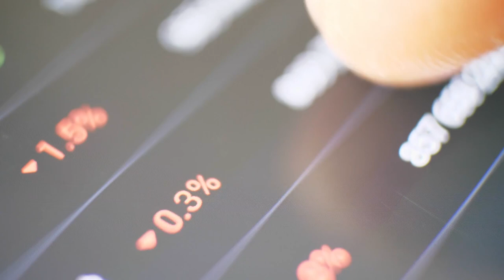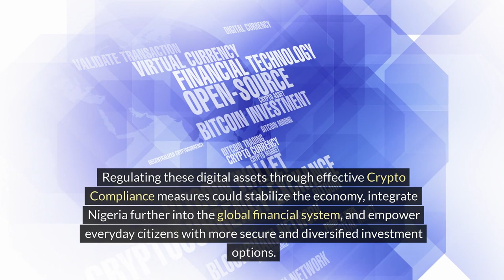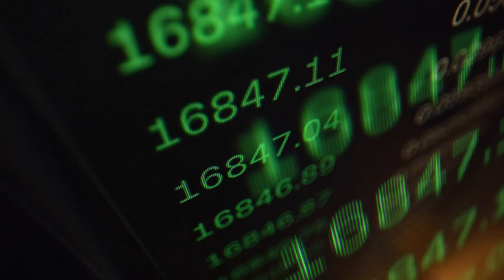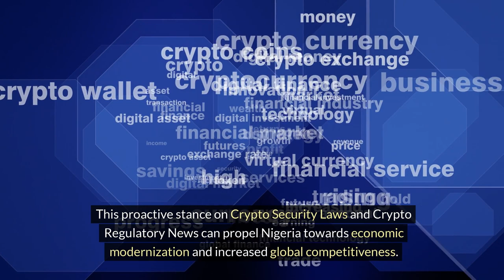Regulation Crypto: Nigerian Senate Demands Regulation Crypto! Boost Naira & Economy | 2024 Update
The Nigerian Senate Committee on Capital Markets is pushing for the regulation of cryptocurrency trading in Nigeria, recognizing the need for oversight in a market where millions of Nigerians are actively participating. Led by Senator Osita Izunaso, the call for regulation aims to boost the economy and strengthen the Naira by chaeling the potential of the crypto sector into Nigeria. With the SEC also backing this move under the leadership of Dr. Emomotimi Agama, the goal is to attract investments, foster job creation, and position Nigeria as a key player in the global crypto market. Regulating crypto can stabilize the economy, increase investor confidence, and create new job opportunities in various sectors, ultimately driving economic growth. By introducing transparency and security in crypto transactions, the regulation could enhance participation in the market, leading to wealth generation and financial inclusion for everyday Nigerians. This proactive approach to regulation could pave the way for economic revival and modernization in Nigeria, making the nation more competitive on a global scale. Share your thoughts on Nigeria's crypto regulation move and its potential impact on the economy in the comments below.